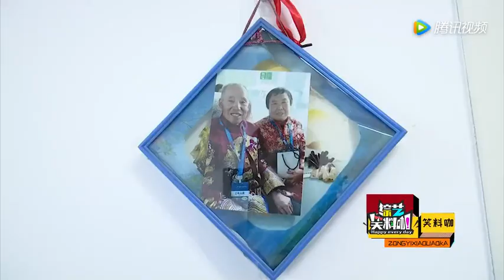情感調解室：81歲大媽追求74歲大爺，揚言給老頭養老，相親成功後送大爺新房#緣來不晚